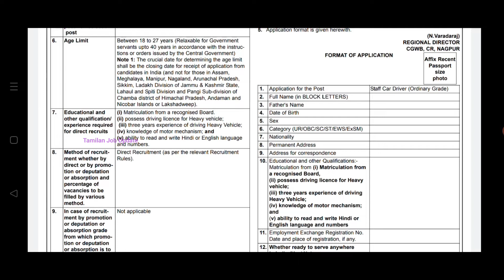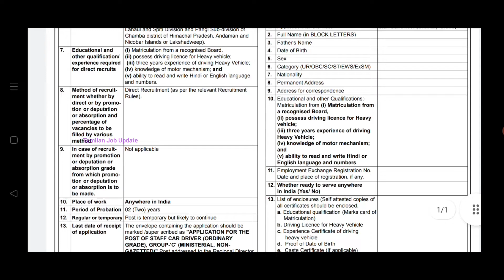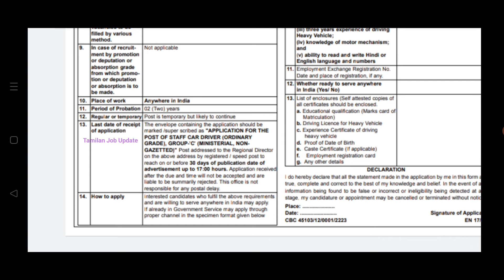நீர்வளத்துறையில்புதிய வேலை//சம்பளம்-19900//10th to Any Degree//தேர்வு இல்லை//TAMIL..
நீர்வளத்துறையில்புதிய வேலை..